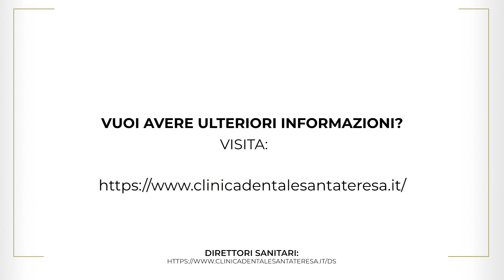QUANTO È IMPORTANTE L'IMPATTO PSICOLOGICO DAL DENTISTA - con il Dott. Fusconi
"𝗤𝘂𝗮𝗻𝘁𝗼 𝗲̀ 𝗶𝗺𝗽𝗼𝗿𝘁𝗮𝗻𝘁𝗲 𝗹'𝗶𝗺𝗽𝗮𝘁𝘁𝗼 𝗽𝘀𝗶𝗰𝗼𝗹𝗼𝗴𝗶𝗰𝗼 𝗱𝗮𝗹 𝗱𝗲𝗻𝘁𝗶𝘀𝘁𝗮?
Il sorriso è uno degli aspetti principali che notiamo in una persona ed è per questo che un sorriso di cui non siamo soddisfatti può influenzare la nostra sicurezza e il modo in cui ci poniamo con gli altri.

Ecco perché sapere di avere una soluzione e di poter ottenere in poco tempo dei denti fissi e naturali come quelli veri grazie all'𝗶𝗺𝗽𝗹𝗮𝗻𝘁𝗼𝗹𝗼𝗴𝗶𝗮 𝗱𝗶𝗴𝗶𝘁𝗮𝗹𝗲 𝗰𝗼𝗻 𝗰𝗮𝗿𝗶𝗰𝗼 𝗶𝗺𝗺𝗲𝗱𝗶𝗮𝘁𝗼 fa un'assoluta differenza in termini di umore e autostima.

Ne abbiamo parlato con il 𝗗𝗼𝘁𝘁. 𝗙𝘂𝘀𝗰𝗼𝗻𝗶 in questa intervista👇

𝗚𝘂𝗮𝗿𝗱𝗮 𝗶𝗹 𝘃𝗶𝗱𝗲𝗼 𝗰𝗼𝗺𝗽𝗹𝗲𝘁𝗼 e trova tutte le informazioni riguardanti l'Implantologia Digitale su